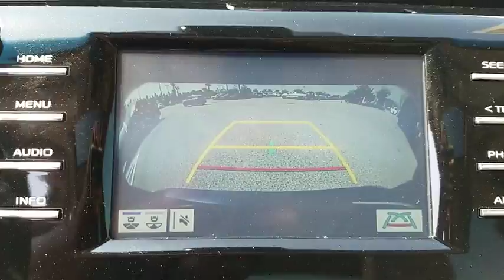2018 Toyota Camry Jacksonville, Arlington, Orange Park, Nocatee, Palencia, FL JU640130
New 2018 Toyota Camry available in Jacksonville, Florida at Coggin Toyota (Ave). Servicing the Arlington, Orange Park, Nocatee, Palencia, FL area.